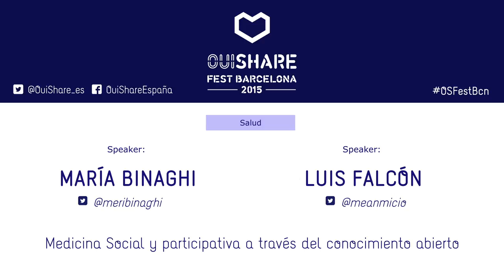Medicina Social y participativa a través del conocimiento abierto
Datos abiertos y Software libre son prácticas que persigue que determinados datos y
sistemas de información estén disponibles de forma libre a todo el mundo, sin
restricciones de copyright, patentes u otros mecanismos de control.
¿Tienen estas filosofías lugar en nuestra salud? ¿Harían estas prácticas que consigamos
tener una medicina más social y participativa? Buscamos respuestas a estas y otras
preguntas en esta charla.